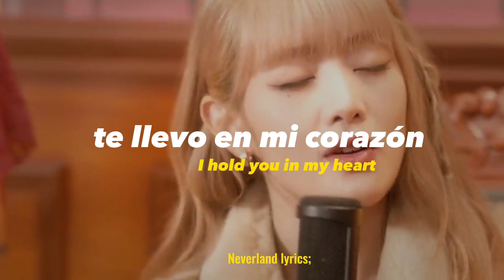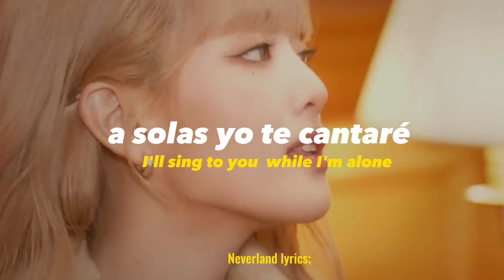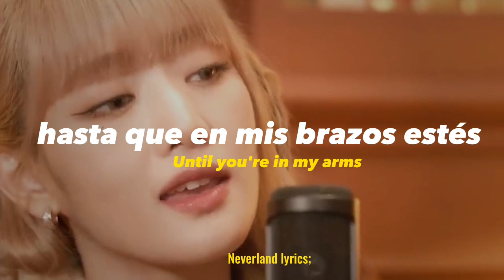Minnie (g-idle);Recuerdame cover|letras + eng lyrics